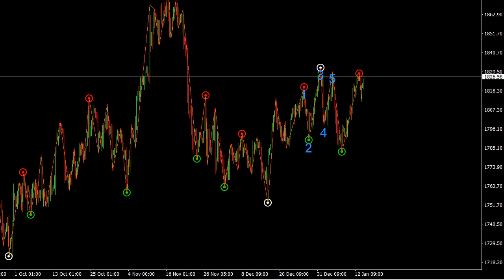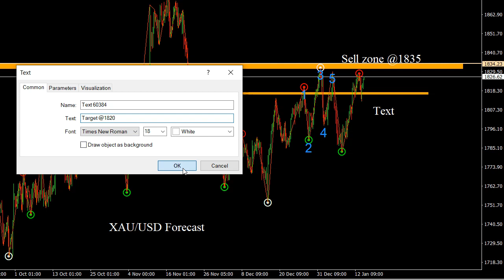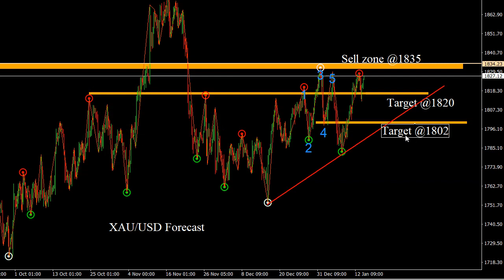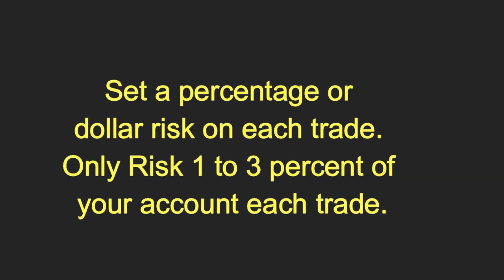XAU/USD 14\01\2022 Daily Forecast Outlook Trading Gold Strategy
XAU/USD 14\01\2022 Daily Forecast Outlook Trading Gold Strategy. Daily Free Signals Forex Pairs Forecast Tips Daily Beginner Trading Videos